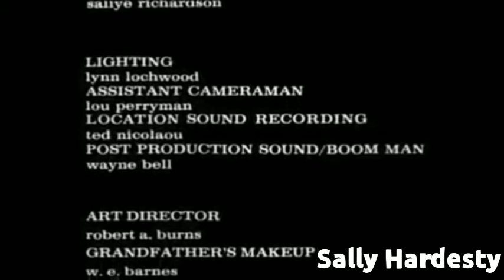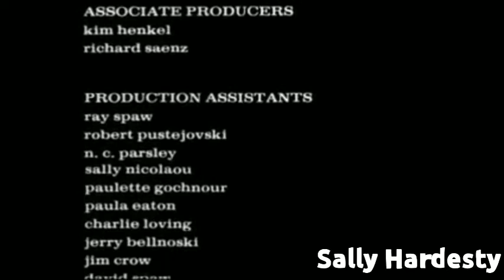Sally Hardesty Escapes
In Texas Chainsaw messacre 1974